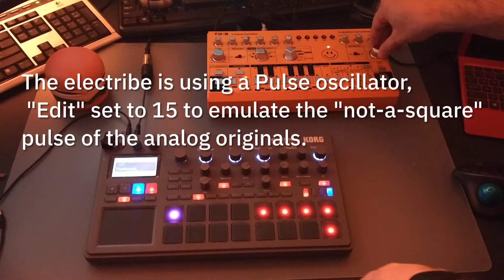Korg Electribe 2 I Can't Believe It's Not 303 - Stereo Analog Shootout and Ceephax Cover Jam!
A while back I meticulously programmed the entirety of Ceephax's Newhaven Lights into my Electribe, down to recording glide automation by hand to get 303-esque slides. While I don't recommend this workflow, I recently got a Behringer TD-3, and decided this was the perfect opportunity for an acid shootout!